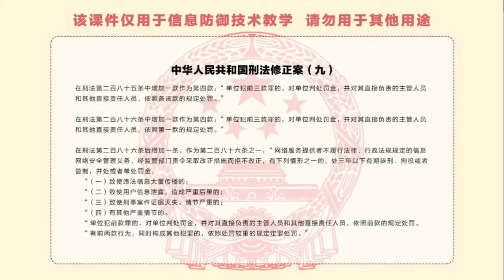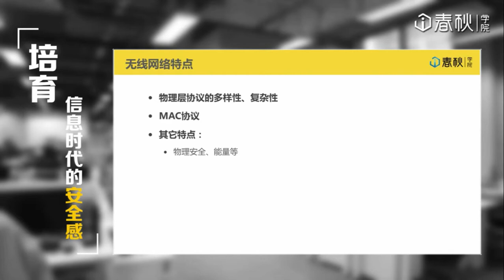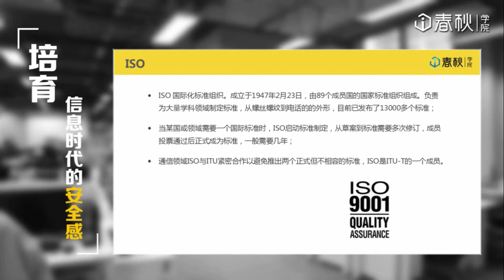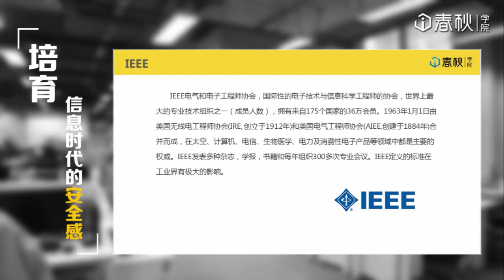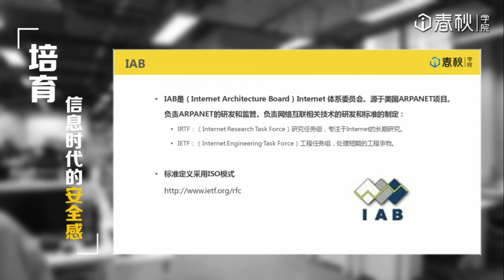第一章-03 无线网络特点及该领域标准化组织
[『渗透安全』] 无线网络技术：

第一章：无线网络简介
第二章：无线传输基础
第三章：无线局域网
第四章：无线城域网及无线广域网
第五章：蜂窝网络及卫星网络
第六章：无线个域网络
第七章：Ad Hoc及WSN